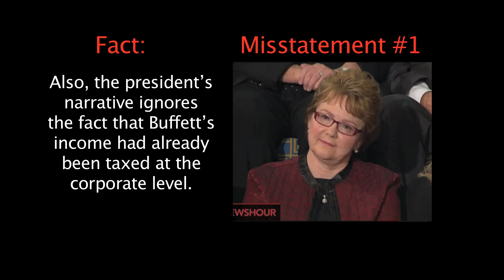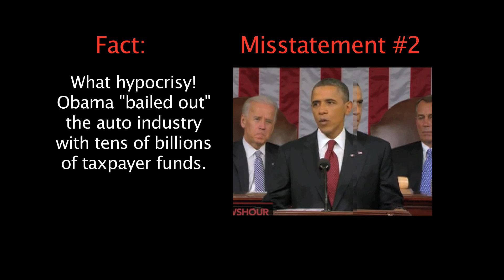Obama's MIS-State-MENTS of the Union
A few of Obama's errors, lies and mistakes during his 2012 Presidential State of the Union Address.